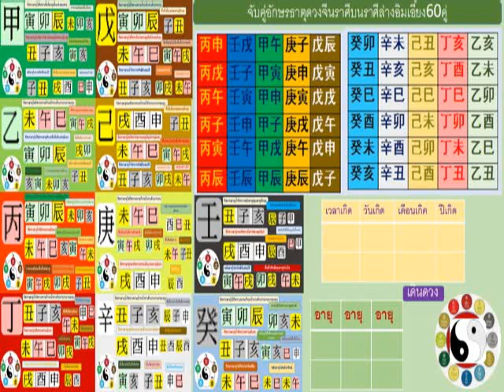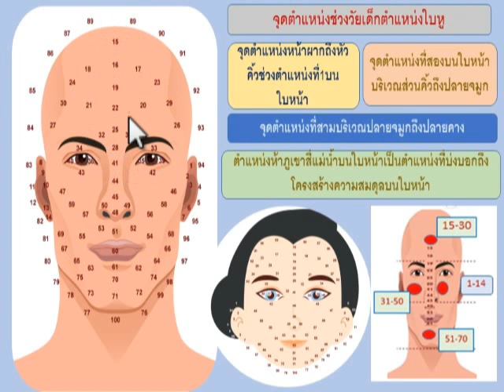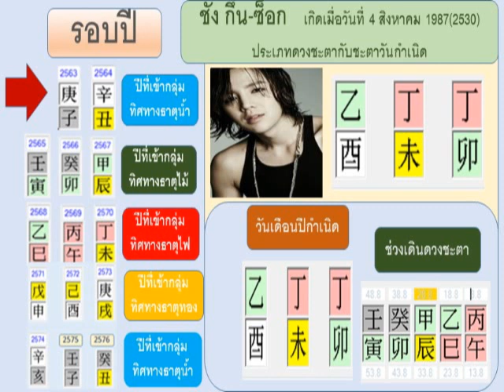ดูดวงซูปตาร์เกาหลี จางกึนซอก